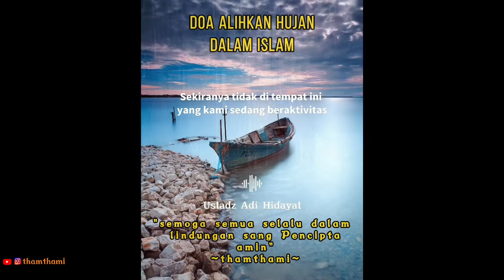Doa Agar Hujan Dialihkan Ke Tempat Semestinya dalam Islam